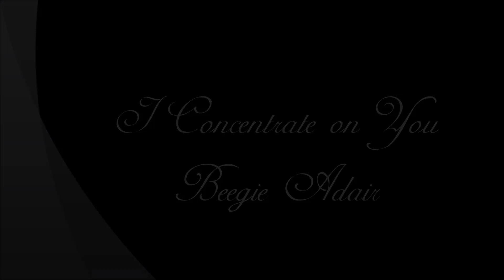I Concentrate on You, Beegie Adair